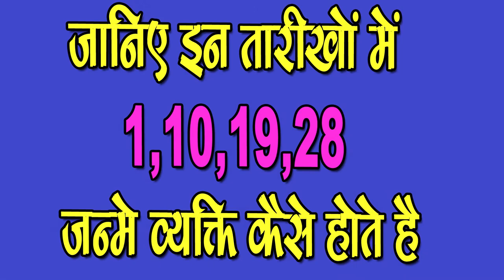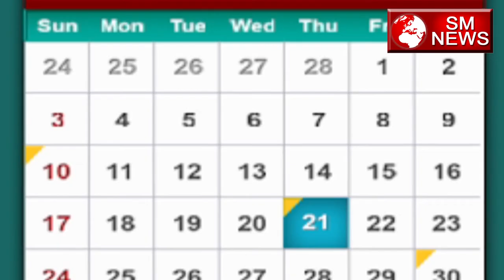1-10-19-28 में Janme Log के स्वभाव kesa hota है,SM News